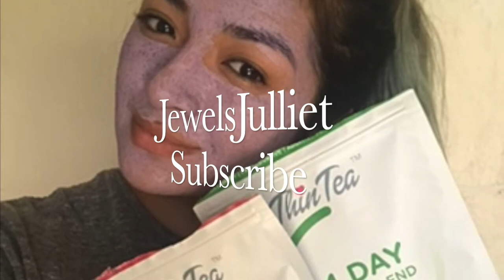Doing my Makeup in ALPHABETICAL ORDER CHALLENGE